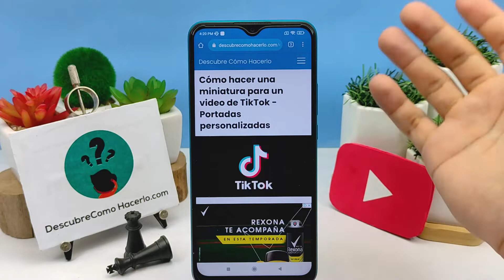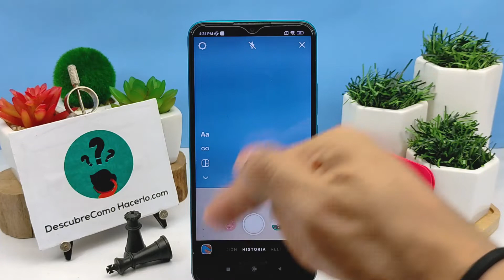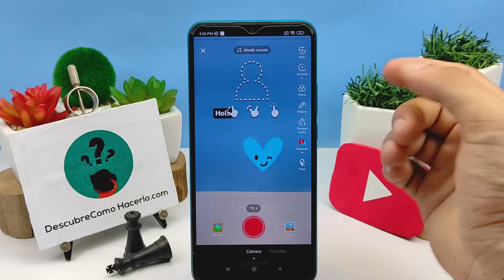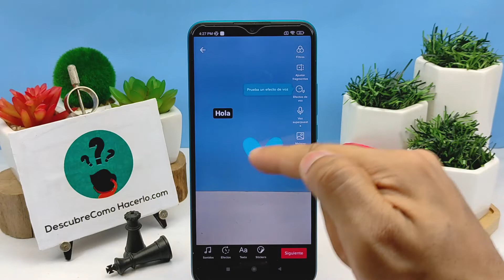Cómo Hacer una Miniatura para un Video de TikTok - Portadas Personalizadas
En este video descubre Cómo Hacer una Miniatura para un Video de TikTok. En el Canal Descubre Cómo Hacerlo encontrarás el mejor contenido. ¡No te lo puedes perder!